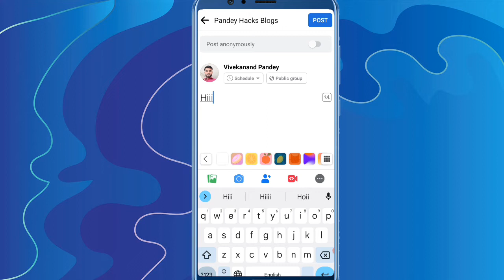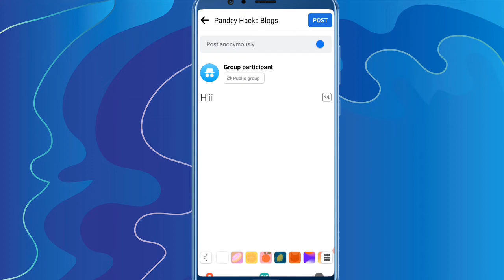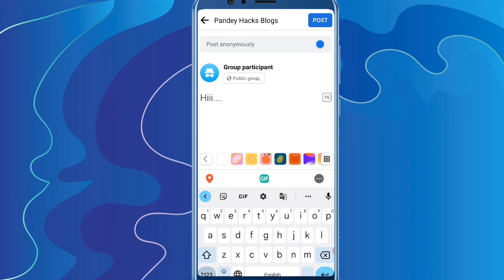How To Post Anonymously On Facebook Group 2022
is video mein aapko bataya gaya hai ki aap Facebook group per Anonymously post kaise kar sakte hain

in this video I will show you how to post Anonymously on Facebook group 2022 so if you want to post anonymous on Facebook group please see full video